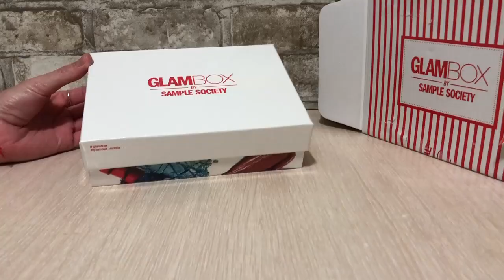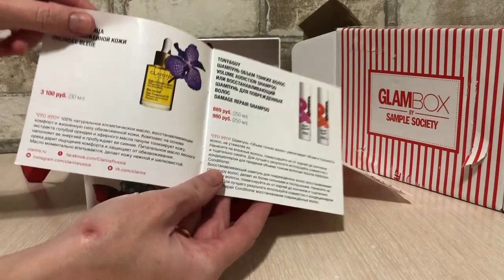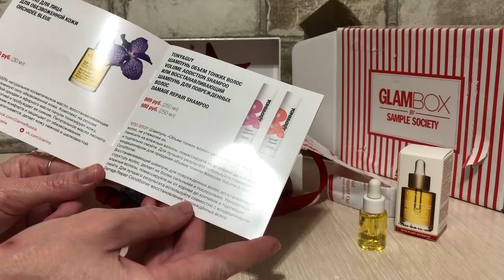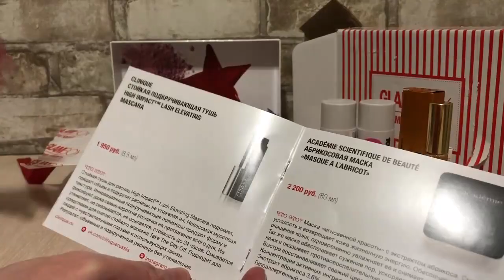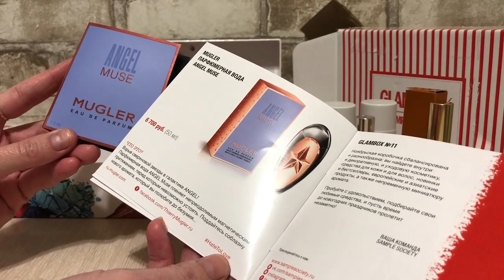GlamBox || Новенькая Миниатюра парфюма || ноябрь 2017 [ Иринка MissKic ]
Ребят, всем привет! Получила свою коробочку GlamBox за ноябрь 2017 года.

▼ ❤️ ▼ ❤️ ▼ ОТКРОЙ МЕНЯ▼ ❤️ ▼ ❤️
                     Как меня найти :